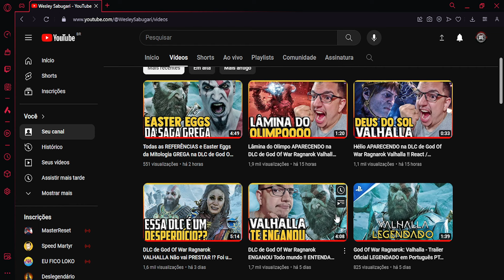DLC God Of War Ragnarok Valhalla DECEPCIONOU !? Eu ERREI em criticar ?? Análise Sincera SEM MIMIMI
Afinal de contas a DLC de God Of War Ragnarok Valhalla decepcionou os fãs do Kratos !? Vale ou não vale a pena investir seu tempo jogando a expansão intitulada de God Of War Ragnarok Valhalla ??

Assista esse vídeo completo com a minha análise sincera sem mimimi sobre a dlc e tire suas próprias conclusões

Quer mais foco e disciplina nas suas Gameplays ? Tome PRO PLAY ENERGY !!!

● Categoria do vídeo : Jogos e Entretenimento